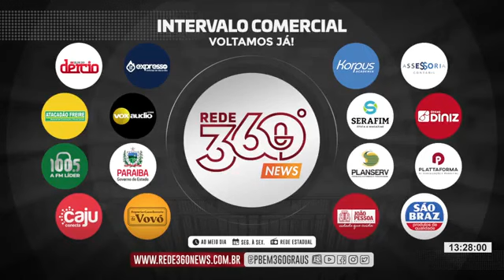Programa 360 graus entrevista Danielle Rodrigues, pré-candidata a deputada estadual